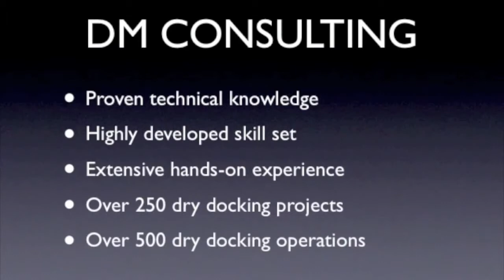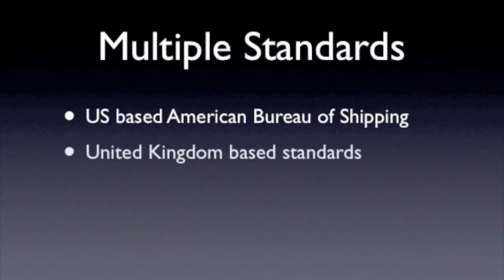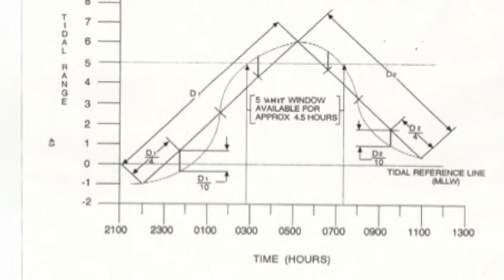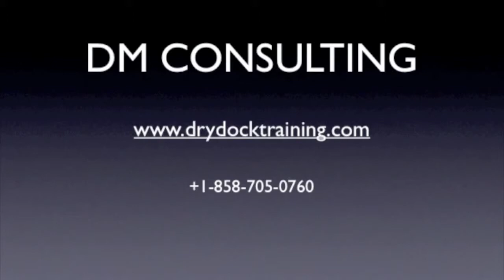DM Consulting intro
Established in 2000, DM Consulting is recognized worldwide as the leading authority on the drydocking of ships and vessels. With over 75 years of drydock experience, DM Consulting brings clarity and organization to an otherwise complex set of drydocking principles.